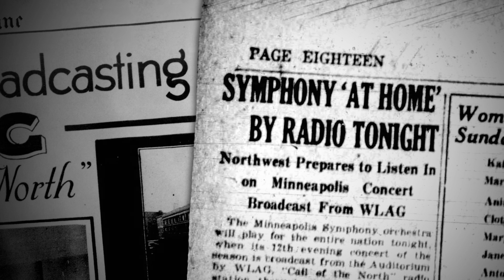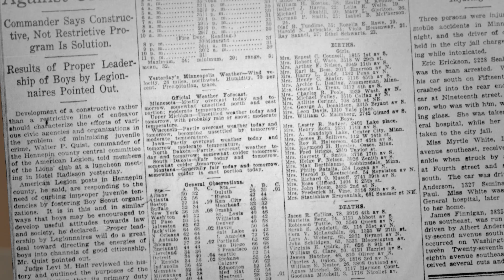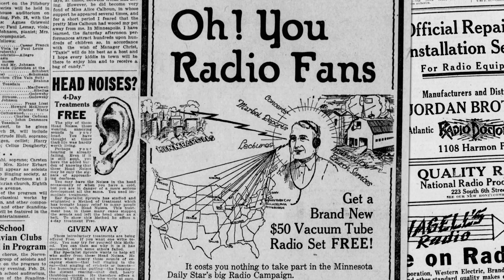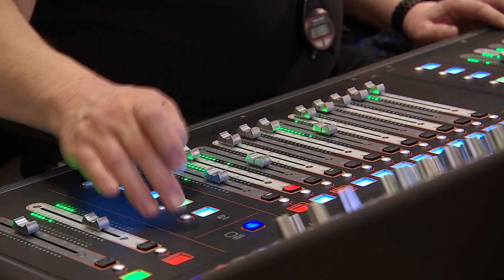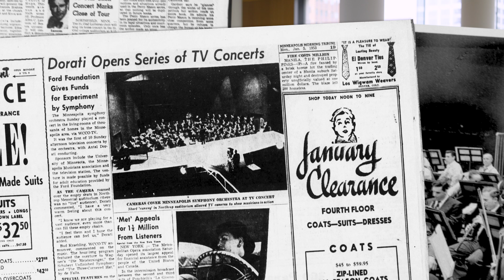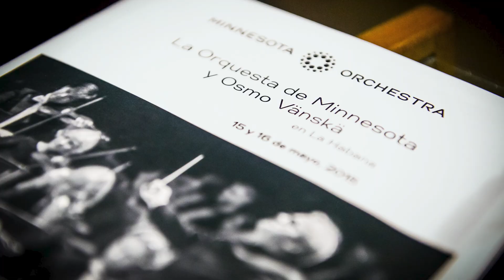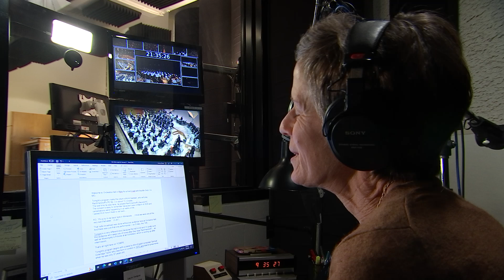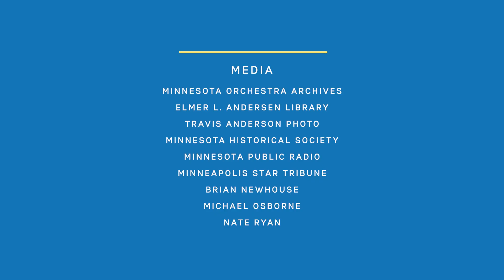100 Years of Radio Broadcasting | Minnesota Orchestra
YourClassical MPR host Melissa Ousley talks with retired music librarian and music director John Michel, Minnesota Public Radio Technical Director Michael Osborne, and former YourClassicalMPR host Brian Newhouse about the 100 years of broadcasting Minnesota Orchestra concerts.